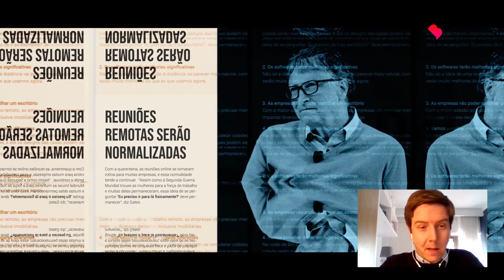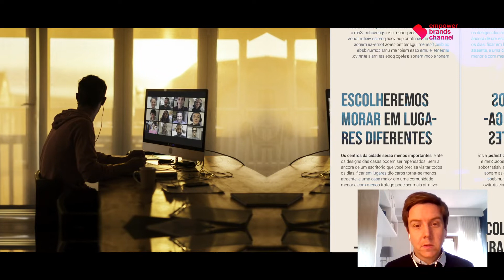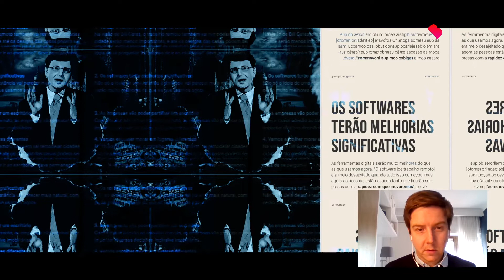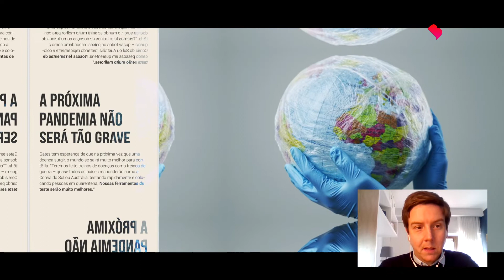Is flexibility the new “normal”? | Weekly Thoughts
As tendências que vão marcar a nossa vida no pós-pandemia inspiram o tema do comentário deste episódio da série Weekly Thoughts. Rodrigo Costa, diretor de marketing da Sumol+Compal em Portugal e Espanha, na qualidade de membro da Empower Brands Community, partilha a sua reflexão sobre aquela que lhe parece ser a grande tendência que está a emergir deste contexto pandémico: a flexibilidade. É com base na série de podcast “Bill Gates and Rashida Jones Ask Big Questions” que Rodrigo Costa aborda aquele que lhe parece ser o lado bom, mas também o lado mais exigente desta tendência.
The trends that will mark our post-pandemic life inspires the theme of the commentary for this episode of the Weekly Thoughts series. Rodrigo Costa, marketing director at Sumol + Compal in Portugal and Spain, as a member of the Empower Brands Community, shares his reflection on what seems to be to him the great trend that is emerging from this pandemic context: flexibility. It is based on the podcast series “Bill Gates and Rashida Jones Ask Big Questions” that Rodrigo Costa addresses what seems to be the good, but also the most demanding side of this trend.